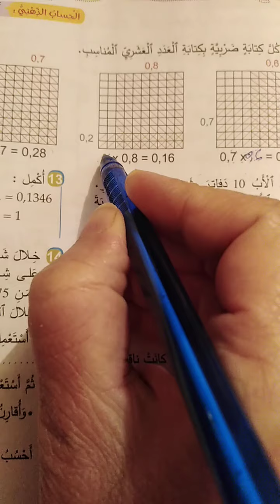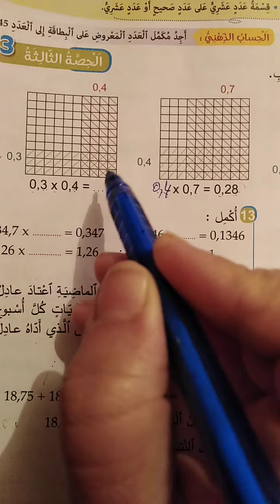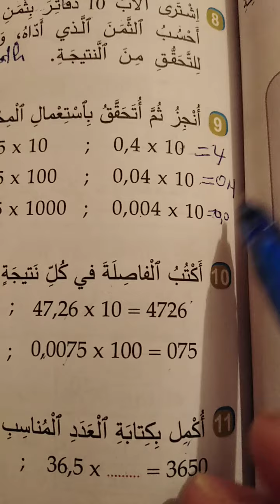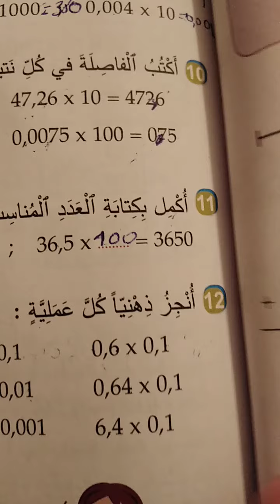الجديد في الرياضيات.الصفحة 45. التمارين7، 8،9،10،11،12 . المستوى السادس